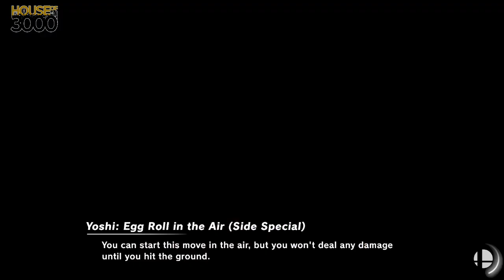[Smash Ultimate] XeNOwifi 6 (W.Finals) - KoG vs Ho3K Ralphie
KoG(Yoshi Yellow) vs Ho3K Ralphie(Cloud Advent Default, Palutena default)

 - XeNOwifi 6
 - April 15th, 2020

Commentators:
 - USA Ho3K Munoz (@MunozScyther)
 - 3D Daramgar (@DaramgarSmash)

Venue Fee: $8
Singles:   $7
Doubles:   $5

Venue Address -
21 Ludlow